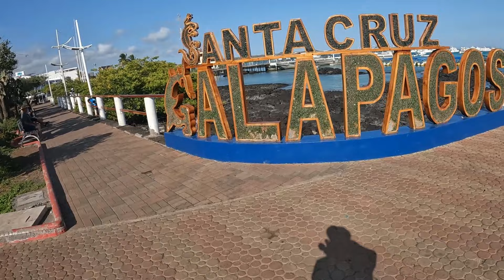🐠 ISLA GALAPAGOS - Tour Hacia La Isla Santa Fe 🦭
Tomamos el Tour Hacia la Isla santa Fe en Islas Galapagos muy hermoso.